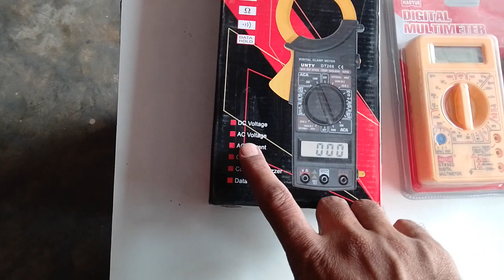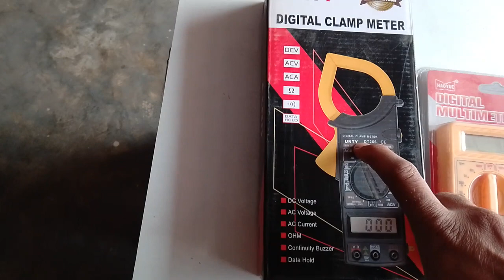DIGITAL clam meter price , Digital Multimeter price, P3 Multimeter price ! all Multimeter price !!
Hitansh Electricals
Electrical appliance wholesaler in Behror, Rajasthan ‧ Open
You manage this Business Profile
189+
Hear about this place
Overview
Photos
By owner
Reviews
Deals
Main results
CALL
DIRECTIONS
SAVE
Busstand Rd, near bank of Baroda, Patel Nagar, Behror, Rajasthan 301701
Wednesday9 am–7 pmThursday9 am–7 pmFriday9 am–7 pmSaturday9 am–7 pmSunday9 am–7 pmMonday
(Guru Nanak Gurpurab)
9 am–7 pm
Hours might differ
Tuesday9 am–7:30 pm